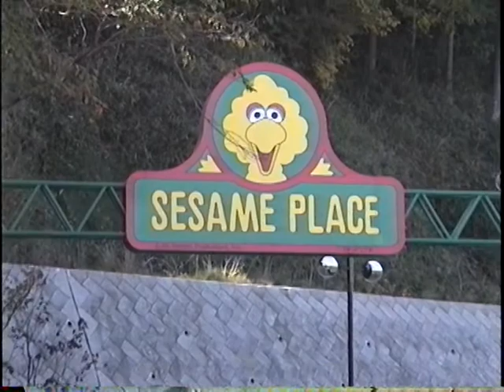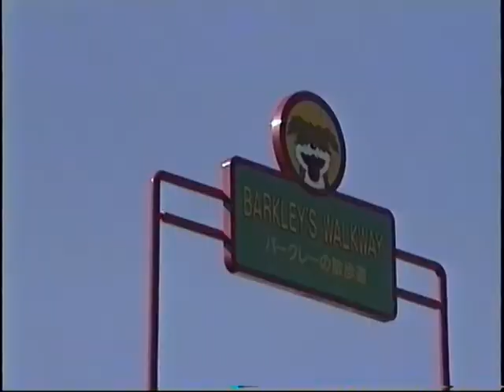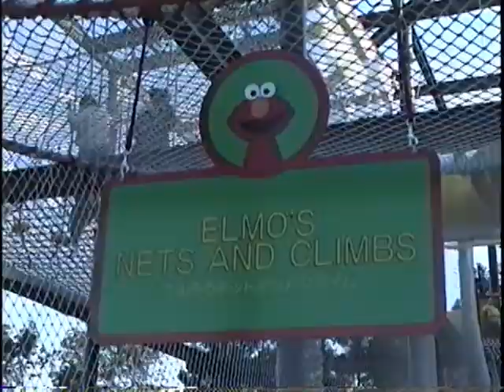東京セサミプレイス1990年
東京あきる野市にあったセサミストリートのテーマパーク。2006年に閉園しました。このビデオは1990年オープン間もなくの撮影です。